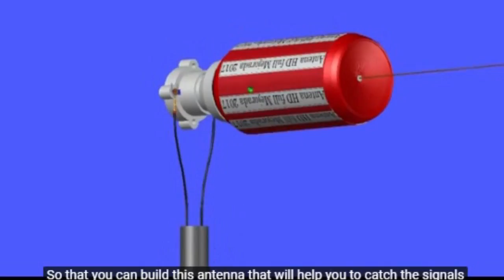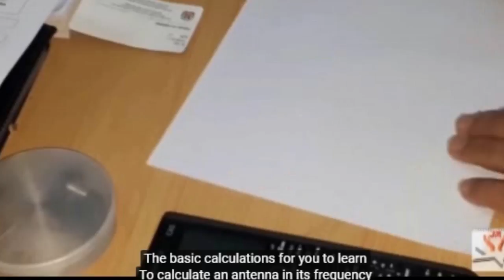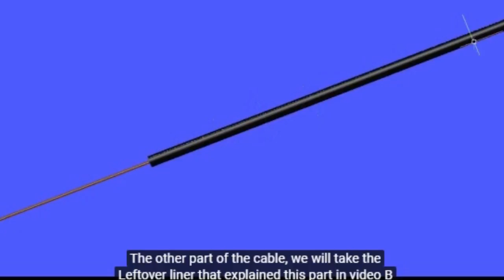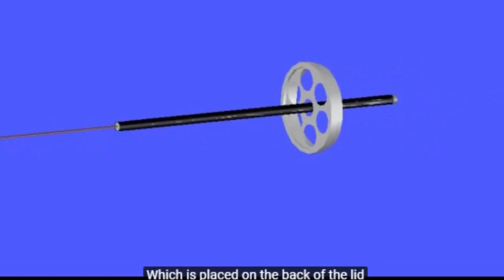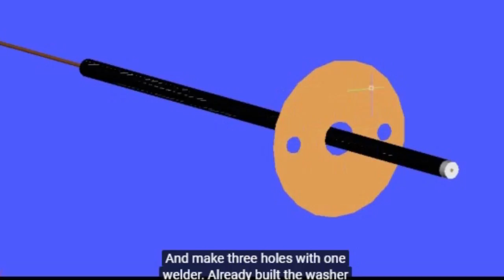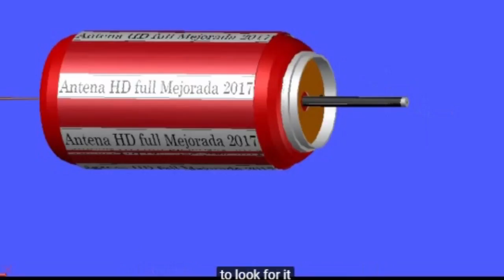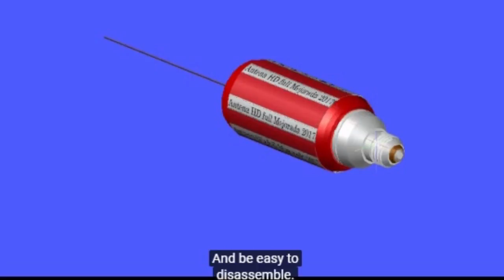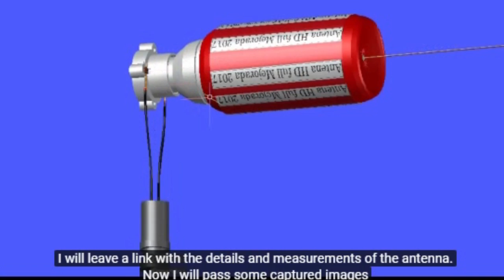watch free tv |Free tv shows, homemade tv antenna.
Hello

I'll teach you how to make a full HD antenna, with a coaxial cable and a can of Coca-Cola.
With this antenna we will see the digital channels in our smarttv.

Design of antenna Full HD Enhanced 2017 CAD in this occasion we will work with the drawing of the antenna and Design of Antenna Full HD Improved 2017 CAD.

The idea is to have all the tools necessary for us to be able to build this antenna in a simple way.

Thanks to the tool of AutoCAD we have the drawings of each elements designed in 3D, we will know the main parts of the antennas, the function of each element that composes the same.

I invite you to see part A of the calculation of the Full HD Enhanced Antenna 2017 |

I invite you to see part B of the calculation of the Full HD Enhanced Antenna 2017 |

I invite you to see part C of the calculation of the Full HD Enhanced Antenna 2017 |

I invite you to see part D of the calculation of the Full HD Enhanced Antenna 2017 |

I invite you to watch HD Full Antenna Enhanced 2017 Final

  El futures trading es una buena opción para invertir al igual que gold trader otras opciones que podemos buscar es marketing mba programs que prepara los mejores estudiantes en el análisis, te invito a entrar en online mba y encontrarás las mejores oportunidades de estudio en master's of business administration. Puedes
options trading.autocad.design.computer aided design.

thewirecutter.com  After testing in two locations, we think the Antennas Direct ClearStream Eclipse is the indoor HD antenna with the best combination.

Same-Day Local TV Aerial Installation
Services: TV Aerials, TV Aerial Repair, TV Reception, Aerial Services.

TVs & Home TheaterCut cords with your cable company and buy the best TV antennas (Mohu ... Best Indoor/Outdoor Antenna: HD Frequency Cable Cutter HD Digital TV Antenna.

Unbox Therapy
Had the chance to check out the latest LG OLED for 2017. The 55-inch C7 is one of the first to feature Dolby Vision with active HDR and Dolby Atmos Audio. 4K content is becoming more readily available and many titles on Netflix, Amazon and Vudu are supporting Dolby vision.

plazacamacho

How To Make A Hd Antenna At Home.
How To Make A Hdtv Antenna.
How To Make A Hdtv Antenna For Free.
How To Make A Hdtv Antenna Amplifier.
How To Make A Hdtv Antenna Strong.
How To Make A Hd Antenna Work Better.
How To Make A Hd Antenna Amplifier.
How To Make A Hd Antenna With Pvc.
How To Make A Hdtv Antenna Youtube.
How To Make A Homemade Hd Antenna.